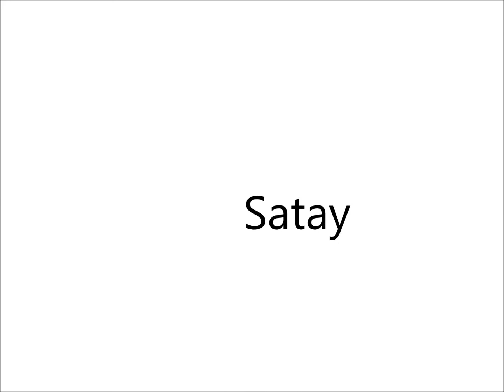COMIDAS TÍPICAS DO SURINAME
Neste vídeo você ira ver alguns pratos típicos do Suriname que você poderá experimentar me sua próxima viagem.